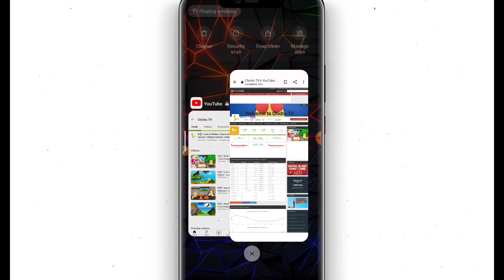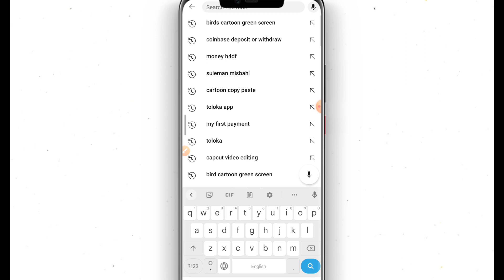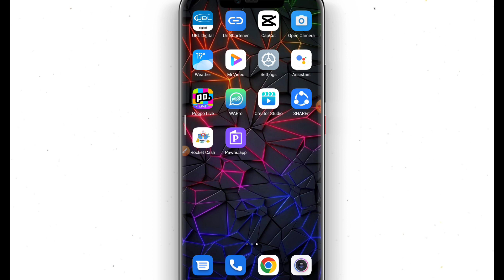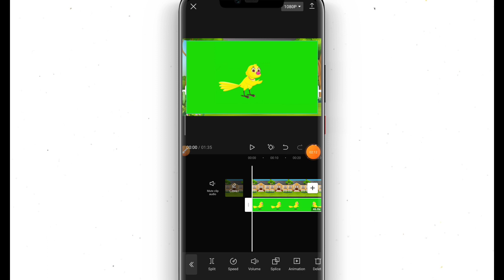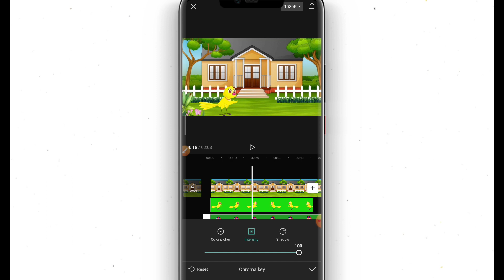Earn 1000$ Monthly || Copy Paste Work On YouTube 2023 || Cartoon Videos Copy Paste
(Telegram)  👉  @Aliakbaer